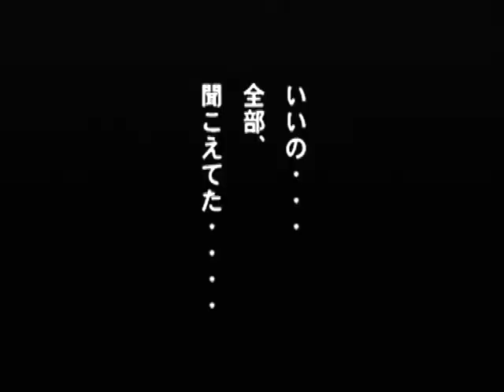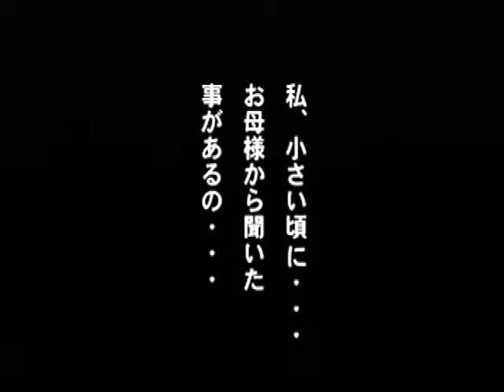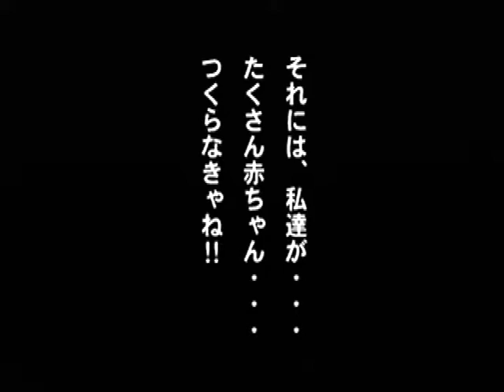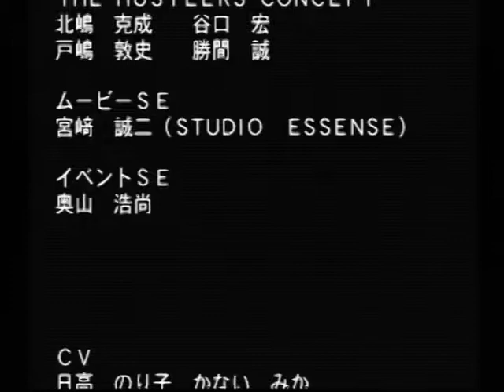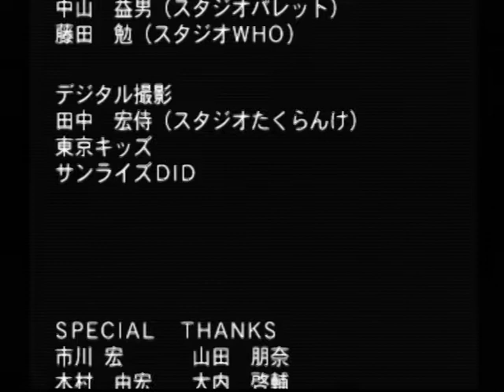【DC】ブラックマトリクス アドヴァンスト 初見プレイ Part７１ ～新世紀 【スタートオンゲームズ】【スタゲー】【JAPAGE】